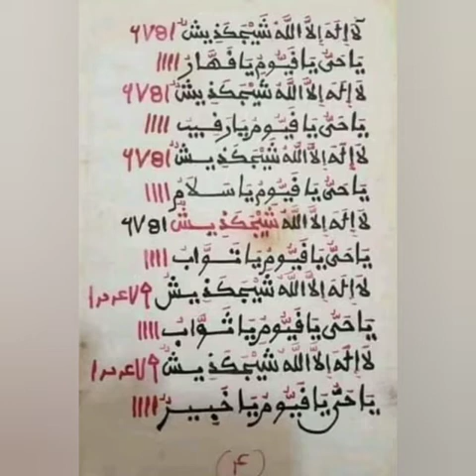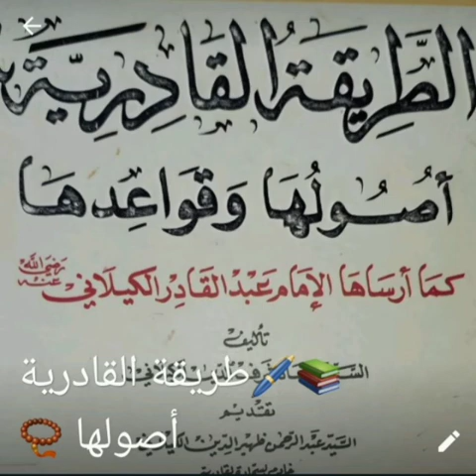zikiri idrissa coulibaly cheikh Idrissa fassa